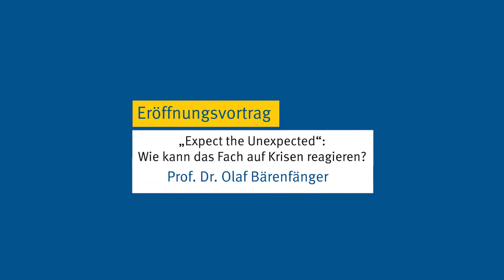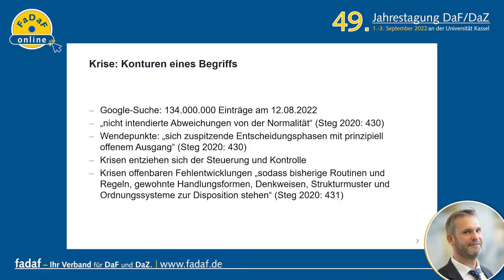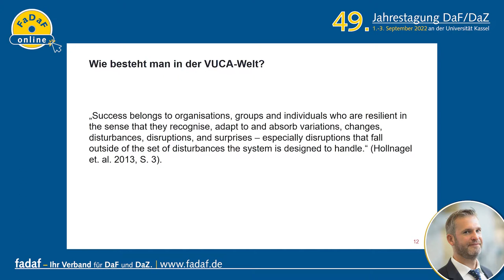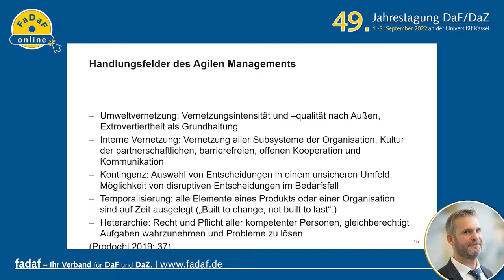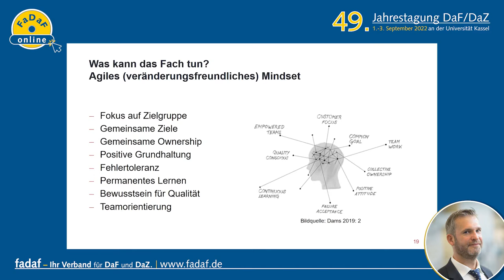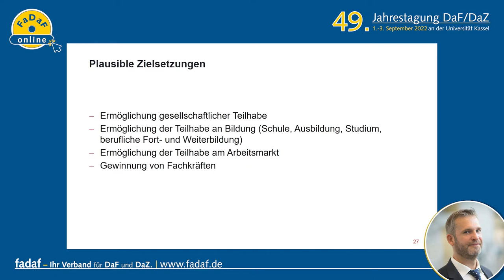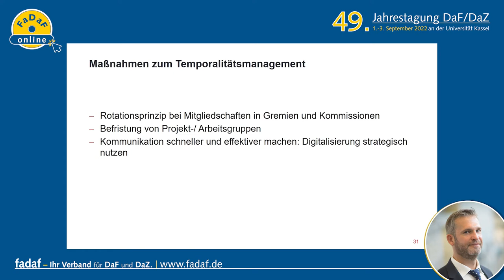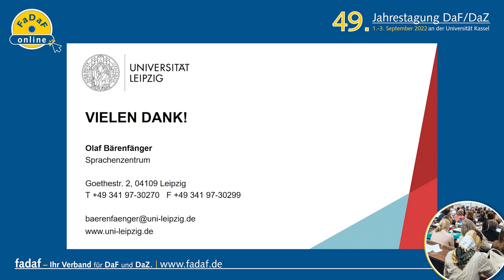Jahrestagung DaF/DaZ 2022 | Eröffnungsvortrag – Olaf Bärenfänger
Eröffnungsvortrag auf der 49. Jahrestagung DaF/DaZ vom 01. bis zum 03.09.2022 in Kassel

Vortragstitel: „Expect the Unexpected“: Wie kann das Fach auf Krisen reagieren?

Referent: Prof. Dr. Olaf Bärenfänger, Universität Leipzig & FaDaF-Beirat

Das Abstract zum Vortrag finden Sie hier:
Forscher:innen des Stockholm International Peace Research Institute (SIPRI) haben die Gegenwart als ‚Zeitalter der Risiken‘ beschrieben. Eine Mischung von Umwelt- und Sicherheitskrisen führe global zu einem hohen Maß an Unsicherheit. In der Tat sind in den vergangenen Jahren in
immer schnellerer Abfolge politische Großereignisse mit deutlich spürbaren Folgen für die Gesellschaft in Deutschland und weit darüber hinaus zu verzeichnen. Beispielhaft genannt seien die Flüchtlingskrise von 2015, die Coronapandemie, der aktuelle Ukrainekrieg, die daraus resultierende Verknappung von Lebensmitteln und Energie oder die sich schon lange abzeichnende Klimakrise. Völlig außer Frage zu stehen scheint, dass all diese schicksalhaften Entwicklungen massive
Auswirkungen auf jede Einzelne und jeden Einzelnen haben werden. Vor diesem Hintergrund erhebt sich die Frage, wie das Fach Deutsch als Fremd- und Zweitsprache bisher auf Krisen reagiert hat bzw. künftig reagieren sollte und welchen Beitrag es zur Lösung und Abmilderung von Krisen und Krisenfolgen leisten kann. In meinem Vortrag möchte ich exemplarisch Kernelemente für eine diesbezügliche Positionierung unseres Fachs herausarbeiten. In der Agilitätstheorie finden sich dabei Ansatzpunkte für die übergeordnete Maxime, die die  SIPRI-Autor:innen  angesichts  ihrer Zeitdiagnose formuliert haben: Expect the unexpected.

Im Rahmen der 49. Jahrestagung DaF/DaZ fanden Vorträge in folgenden vier Themenschwerpunkten (TSP) und im Themenforum Unterricht (TFU) statt:
TSP 1: Schriftsprachliche Fähigkeiten und schriftbasierte Handlungen
TSP 2: Lehr- und Lernkultur(en) im digitalen Zeitalter
TSP 3: Testen und Prüfen/Diagnostik
TSP 4: Mündlichkeit in Wissenschaft und Beruf
TFU: Professionalisierung von DaF/DaZ-Lehrkräften – digital und analog
Außerdem fanden der FaDaF-Praxistag und Ausstellerpräsentationen statt.